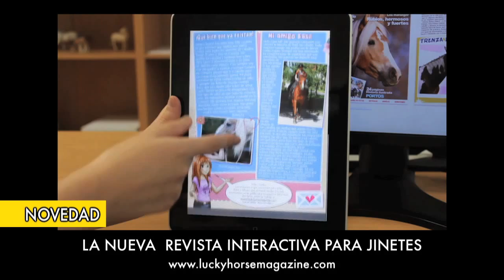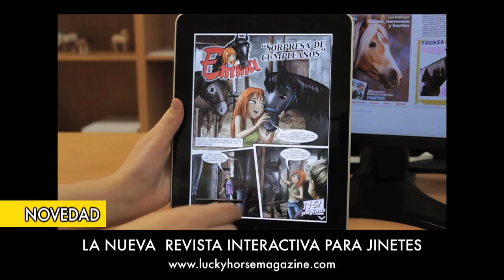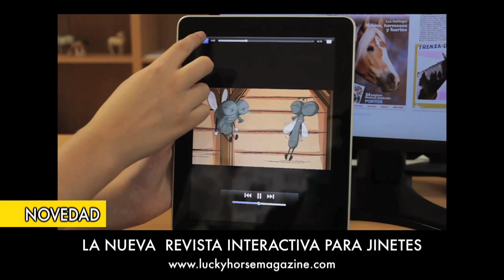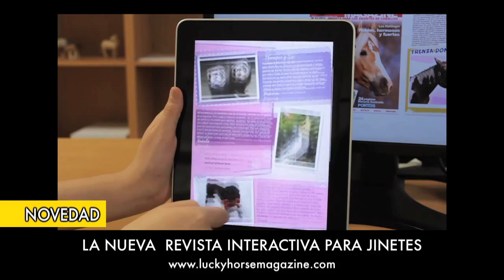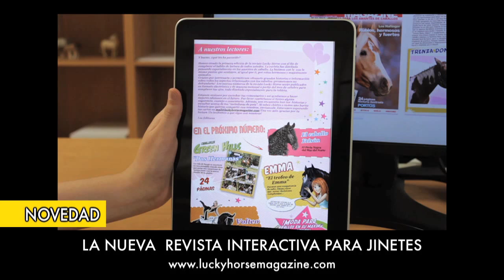Lucky Horse Magazine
Somos una revista ecuestre única y colorida diseñada para ipads o cualquier otro tipo de tabletas electronicas. Si eres un loco apasionado por los caballos, simplemente, ¡no podemos faltar en tu colección! En cada número habrá cómics, fotonovelas, videoclips, chistes, datos curiosos e información útil sobre caballos y equitación